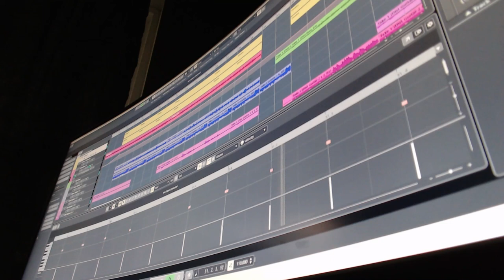Double D Jam